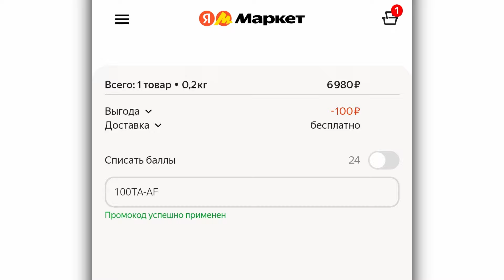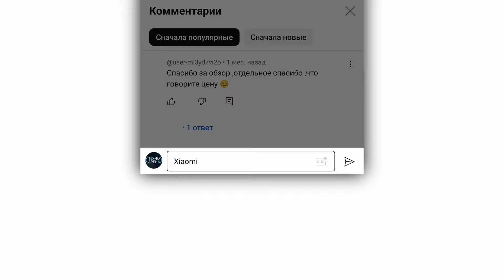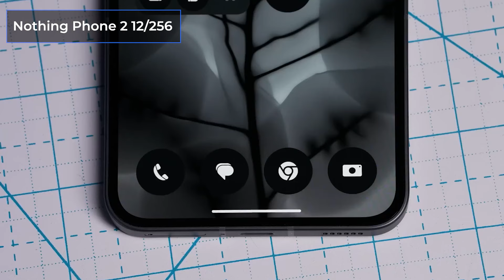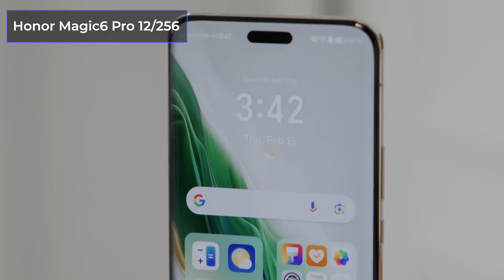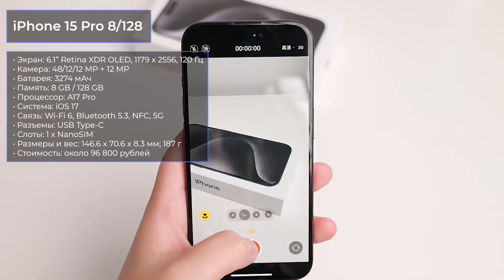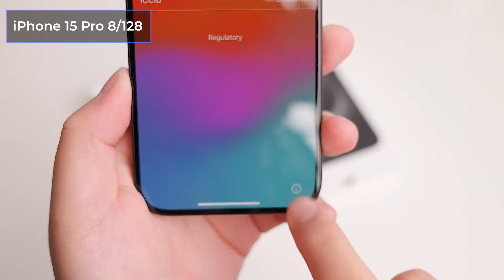ТОП—7. Лучшие смартфоны-флагманы. Рейтинг на Июнь 2024 года!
✔ Google Pixel 8 Pro 12/256